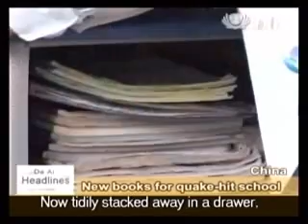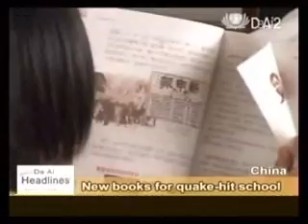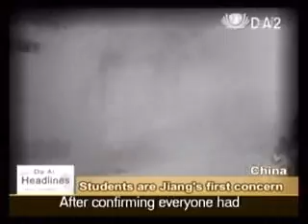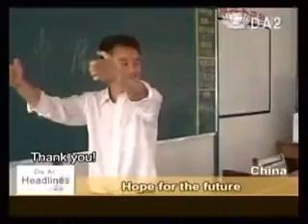20081104 Story of a Sichuan teacher - Jiang Zhijun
洛中蔣治軍--Luoshui school teacher - Jiang Zhijun